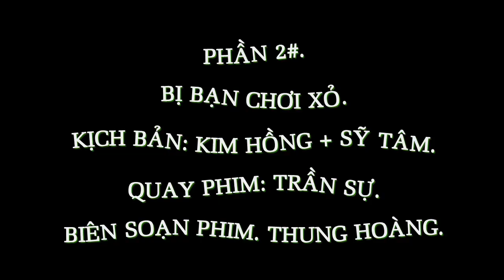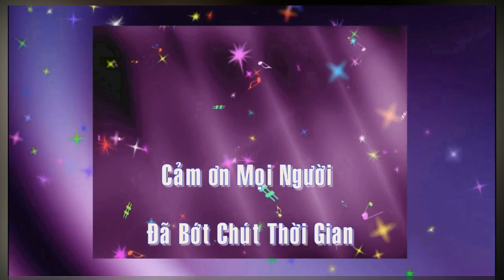Tập 18 Xem Lại 1000 Lần Vẫn Không Nhịn Được Cười. ThungHoàng